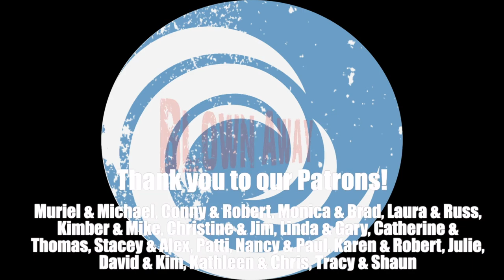196: Ragged Islands: Sailing to Double Breasted, Racoon, Buena Vista Cay; Sailing Blown Away Cat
It's the final week of lobster season at Double Breasted Cay and Brown has YET to nab a lobster. We have tried many times, but learned that he has the wrong gear which has put him at a huge disadvantage. But, it makes the lobsters happy. Check out our video to see our sea glass collection grow, Brown's confidence in lobstering increase, and some amazing drone shots of this gorgeous island.

We also pack this video with our time in Racoon Cay and Buena Vista Cay doing all we can to run from the rolly anchorages. Brown catches his FIRST lobster using a friend's spear and we end up trading one solo sailor Guy for another solo sailor Guy.

BECOME ONE OF OUR PATREONS!
It would be an honor and pleasure to deepen our relationship with you as a Patron.  Please click on the following link to see how: